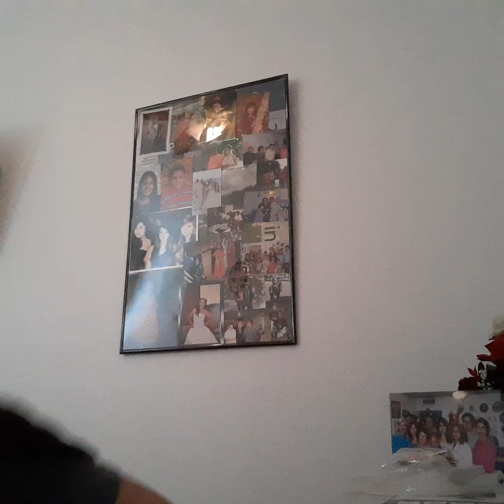August 2, 2024